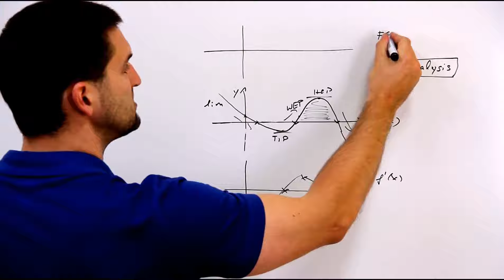Mathe 1 für Ingenieure | Lernheft Studium | StudyHelp & Daniel Jung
Mathe 1 für Ingenieure | StudyHelp & Daniel Jung

Alle relevanten Themen anschaulich und prägnant für dich aufbereitet mit 177 Aufgaben in verschiedenen Schwierigkeitsgraden zum selber rechnen!

Dieses 156-seitige Lernheft geleitet dich durch die relevanten Inhalte der Vorlesung Mathematik 1 für alle Studiengänge der Ingenieurwissenschaften.

Dabei steht primär die Vermittlung der Inhalte im Vordergrund und nicht die 100%ige mathematische Korrektheit in all ihren Facetten. Gerade diese ausführlichen, mathematischen, in manchen Augen nahezu kryptischen Notationen – wie sie standardmäßig in allen Universitäts-Skripten und Büchern zu finden sind – sind sehr vielen Studenten beim Begreifen der Inhalte ein Dorn im Auge.

Keineswegs wollen wir die Wichtigkeit solcher Notationen herunterspielen. Im Gegenteil: die Mathematik als solche lebt von dieser Präzision in ihren Definitionen, Sätzen und Beweisen. Für Neulinge in der Welt der „Universitäts-Mathematik“ kann jedoch genau das dazu führen, Mathematik schnell als Qual abzustempeln anstatt sie mit Faszination zu entdecken. Wenngleich das folgende Zitat des berühmten Mathematikers Georg Cantor in vielerlei Hinsicht Interpretationsspielraum bietet, nutzen wir es für dieses Lernheft:

Das Wesen der Mathematik liegt in ihrer Freiheit!

Dieses Lernheft stellt einen alternativen Zugang zu den Themen dar. Wir sind der Meinung, dass auf dem Verständnis der grundsätzlichen, inhaltlichen Zusammenhänge der Themengebiete aufgebaut werden kann, bis hin zur mathematischen Korrektheit. In Vorlesungen wird üblicherweise der genau gegenteilige Weg eingeschlagen. Man könnte sagen, dieses Lernheft stellt die berühmte andere Seite der Medaille dar.

Als ergänzendes Lernmaterial stehen dir außerdem dank der QR-Codes im Heft über 2.200 themenbasierte Erklärvideos von Daniel Jung zur Verfügung. Scanne hierzu mit deinem Smartphone oder Tablet den QR-Code ab und sieh dir ein auf dein Kapitel zugeschnittenes Video an.

Themen im Heft:

Mathematischer Werkzeugkoffer
Analytische Geometrie
Komplexe Zahlen
Folgen
Reihen
Funktionen - Grundlagen
Differentiation, Ableitungen
Integrationen, Stammfunktionen